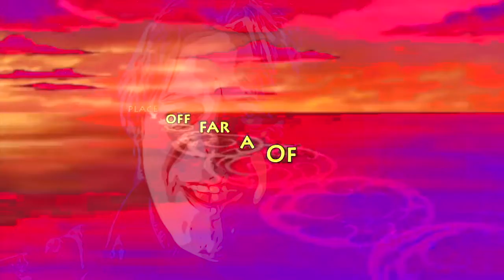Happy New Year 2020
Go to the distance - N. Bolton (Hercules)